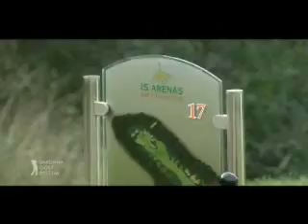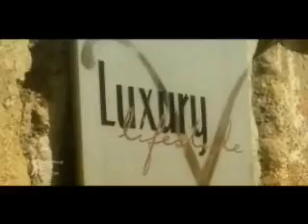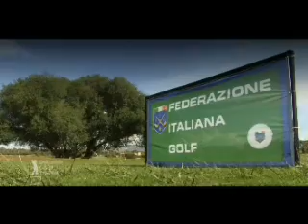Sardinia Golf System